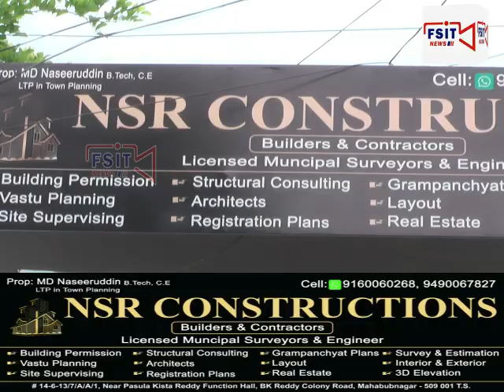Mahbubnagar II Town Circle Inspector ki haisiyat se A Praveen Kumar ka jaiza